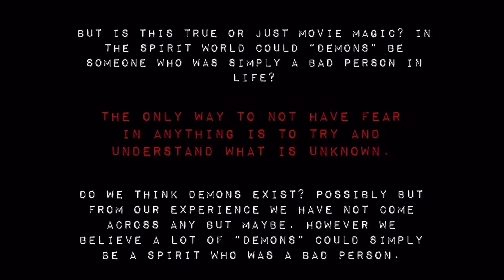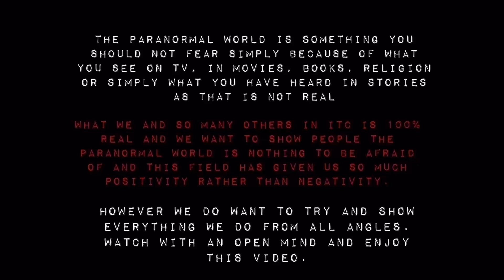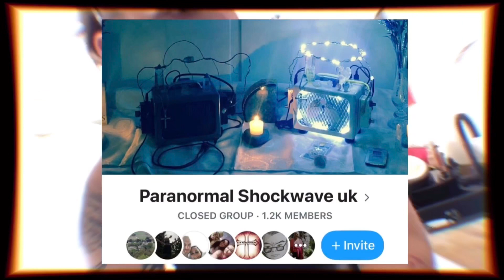ARE DEMONS REAL? Part 1. I ask spirit what demons really are. Also ED tells me he is a DEMON.